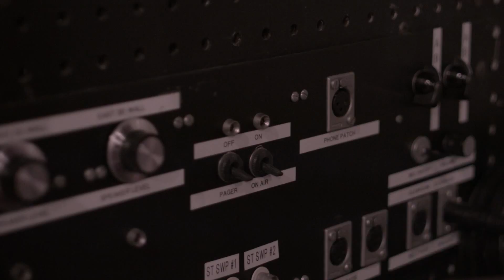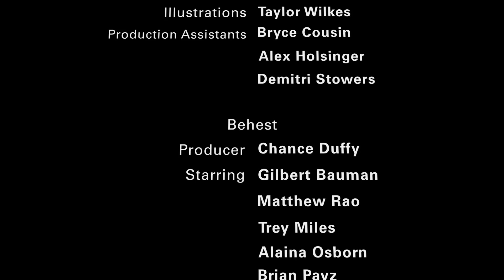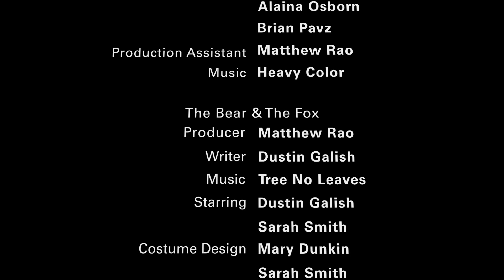BG on TV 704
BG on TV Season 7 Episode 4